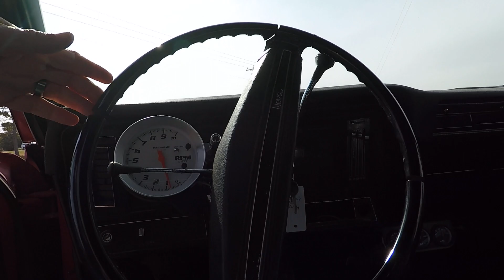1972 Chevy Nova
Hooked on Classics